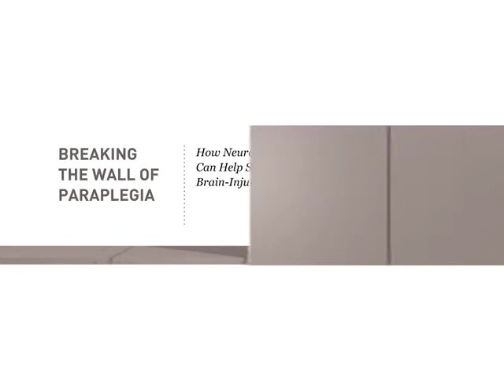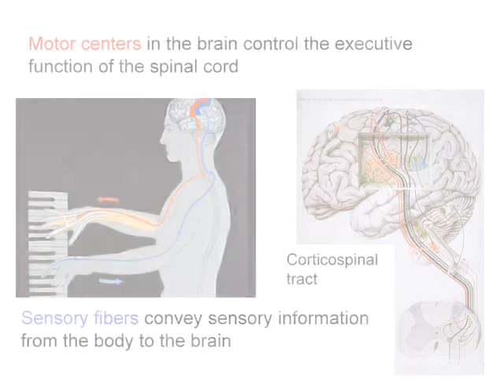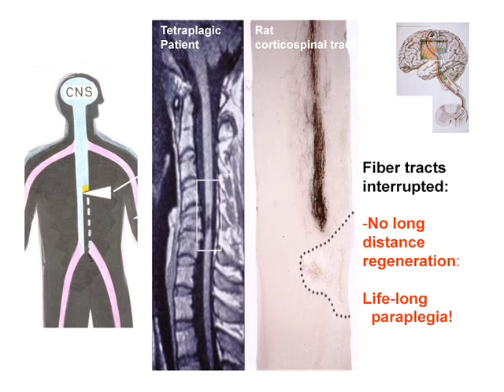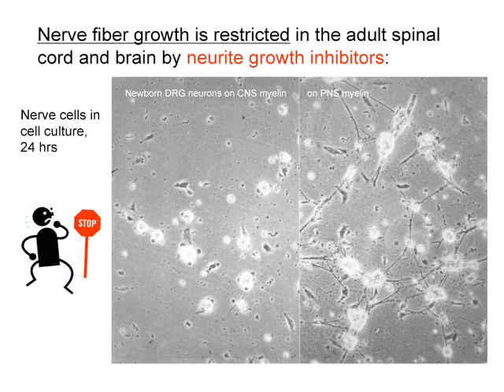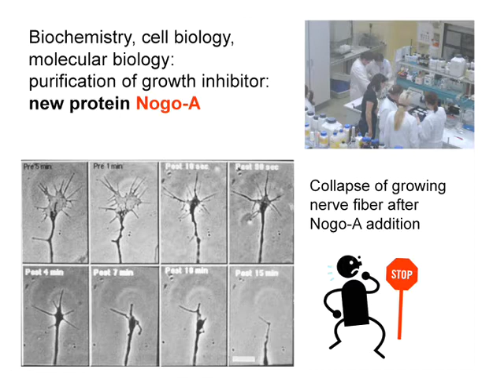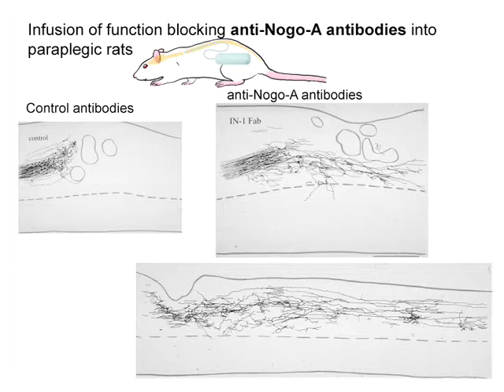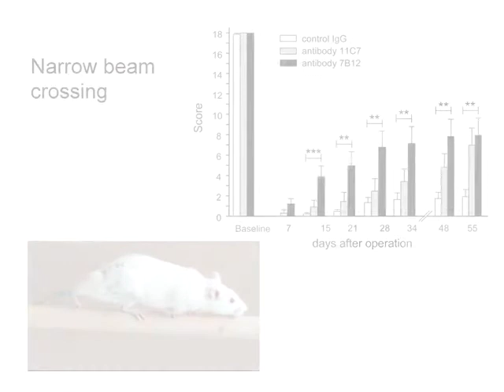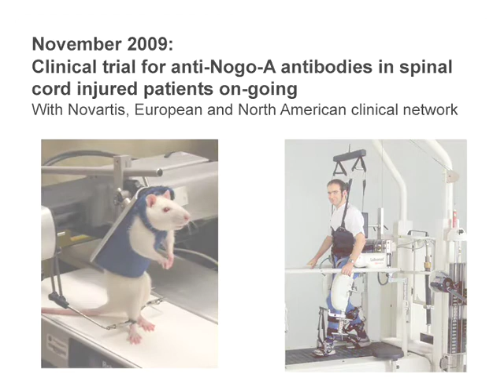Martin Schwab - Breaking the Wall of Paraplegia @Falling Walls 2009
In his experiments, Martin E. Schwab discovered that the spinal ciord and brain contain the protein Nogo-A, which has a strong inhibitory effect on growth of nerve fibers. Schwab first purified Nogo-A and then produced function-blocking antibodies which defeat this growth-inhibiting signal.